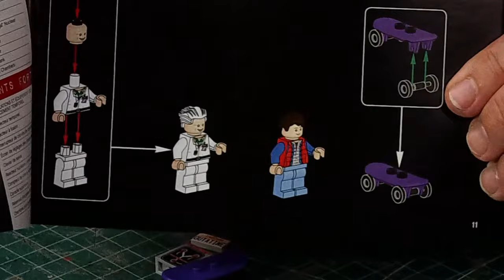Odin Makes: Lego building livestream, set 21103 the Back to the Future DeLorean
You know I love movie props, it should be no surprise I love movie themed Lego sets too. Today I have the fouth Lego Ideas (or Cuusoo) set 21103 Back to the Future DeLorean with Doc Brown and Marty McFly.
I also grabbed my Lego Dimensions BttF figures as well.

This stream was live only for my Discord members, if you want to see the next one live, and join the chat, go